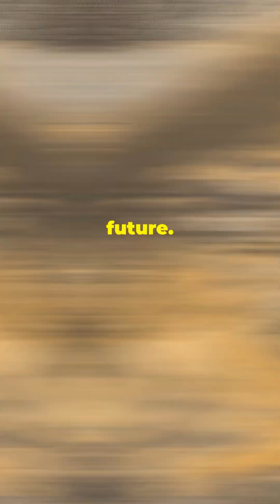IN AFRICA: Find the world’s largest diamond mines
Africa has the world’s largest diamond mines, with Botswana being a leading producer. 💎